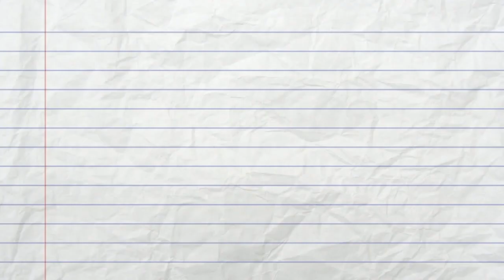Des de la Fundació MGC parlem de l´estat actual en la investigació del Covid-19 amb el Dr.Clotet.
La Fundació de la Mútua General de Catalunya tenim l´honor de compartir projectes amb la Fundació del Dr. Bonaventura Clotet, un gran referent mundial en la investigació de les malalties infecciones i inmunes.
Quin és l´estat actual en el control de la pandèmia?
Com podem protegir-nos contra la malaltia?